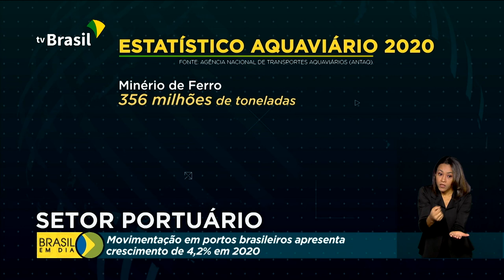Cresce movimentação nos portos brasileiros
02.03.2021 - Mesmo com os impactos econômicos da pandemia, o movimento nos portos brasileiros aumentou mais de 4% em 2020.  Os dados são do estudo anual da Agência Nacional de Transportes Aquaviários, a Antaq.